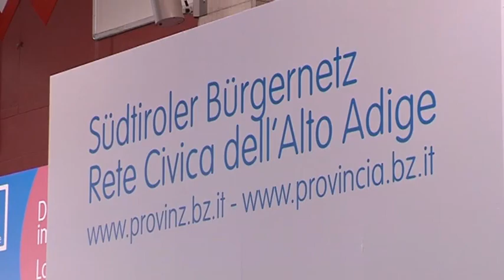2012 04 02 durn decisionigiunta it youtube 480p